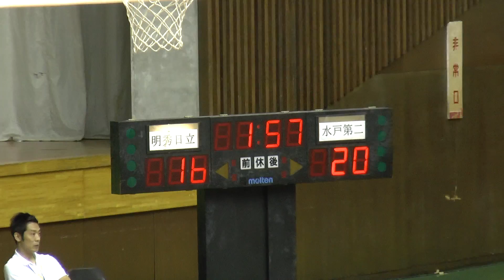平成27年度全国高校総合体育大会 バスケットボール競技茨城県予選会 ‹女子 準決勝›1Q 明秀学園日立VS水戸第二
説明平成27年度全国高校総合体育大会　バスケットボール競技茨城県予選会
＊女子準決勝　第一試合　明秀学園日立高校VS水戸第二高校
＊1Q
＊1台のカメラと一人での撮影のため、ボールを追えないところがありますがご了承ください。